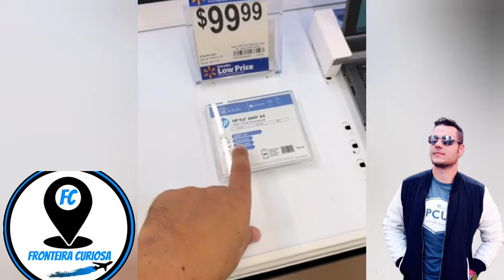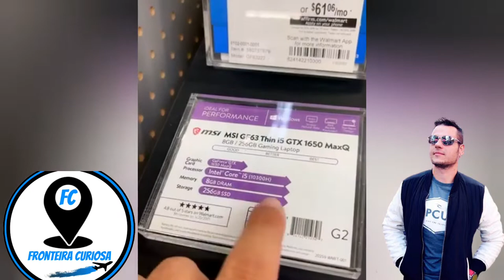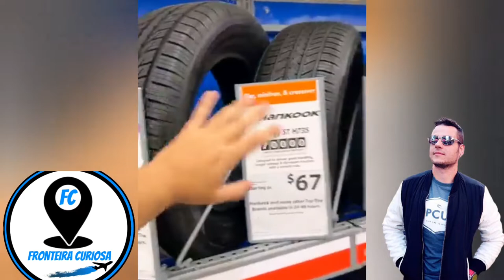COISAS BARATA NOS ESTADOS UNIDOS COM RODRIGO VERONESE DO CANAL VLOG DO RODRIGÃO NO WALMART - EUA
Nesse vídeo você vai ver o Rodrigo Veroneze mostrando varias itens baratos nos estados unidos, na Florida.
Rodrigo veronese mostra também um notebook de só 100 dólares no Walmart.

➡️➡️ PREÇO DE CARROS NOVOS DA TOYOTA NA FLORIDA - ESTADOS UNIDOS COM PAULO LANDIM, POLI LANDIM E LEANDRO

➡️➡️ A FAMOSA PROFESSORA GRINGA TIRA DÚVIDAS SOBRE OS ESTADOS UNIDOS E SOBRE O CURSO DE INGLÊS COM GRINGA

Tem interesse em saber como são as coisas fora do Brasil? No exterior? O preço de carros, casas, roupas dos Estados Unidos e do mundo?